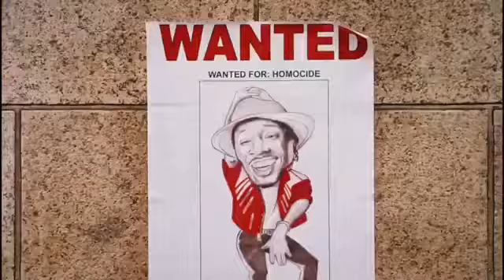Deuce Bigalow - She’s A Beauty